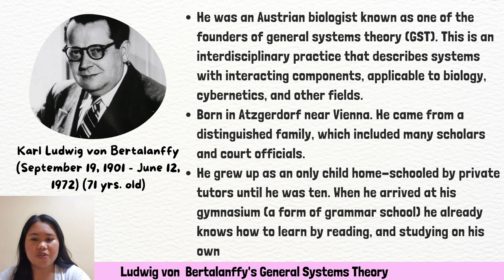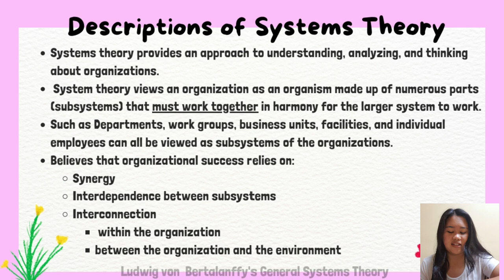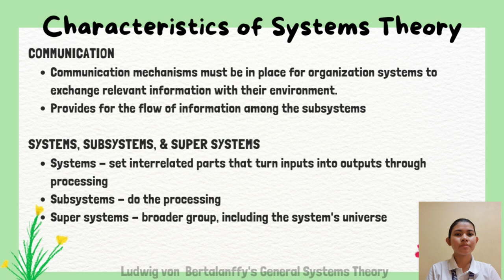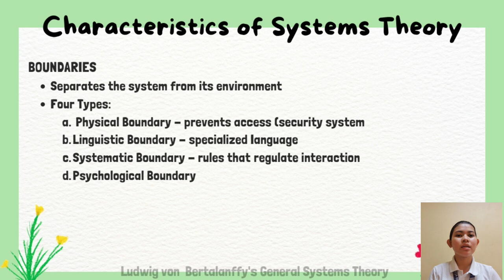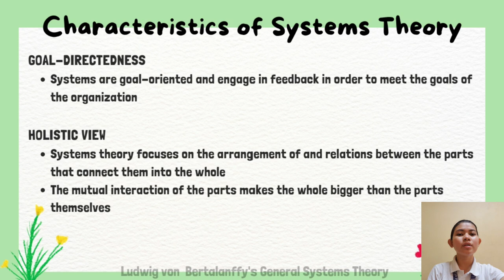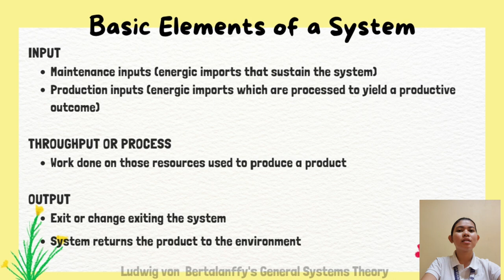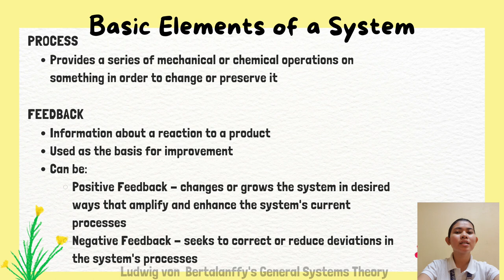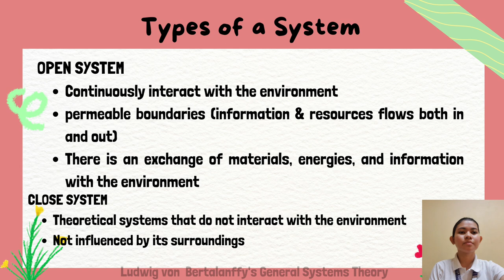General Systems Theory by Ludwig von Bertalanffy